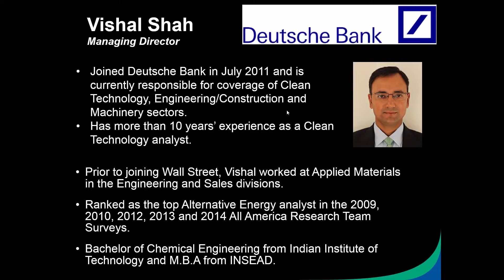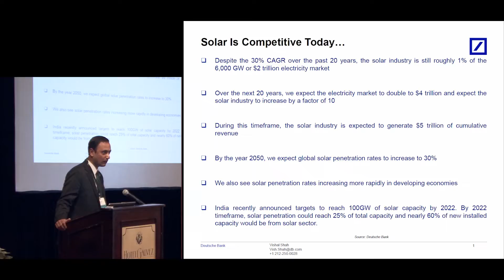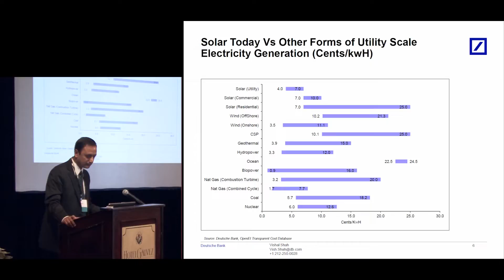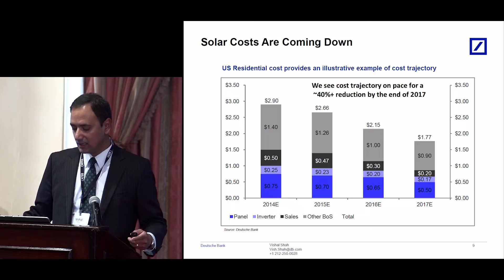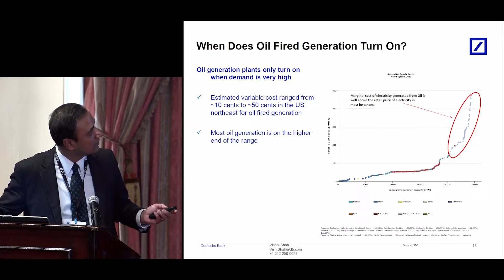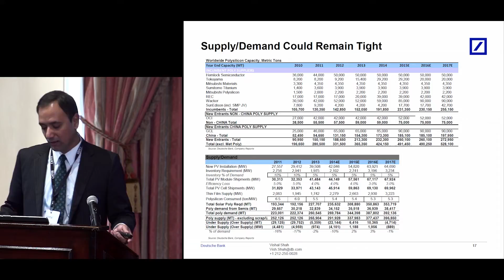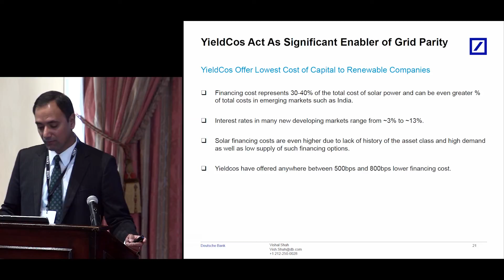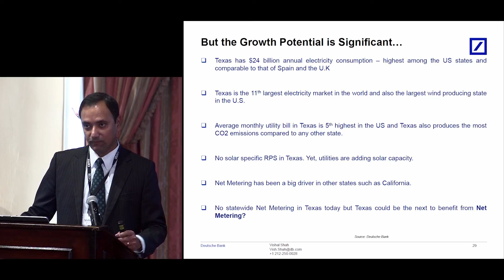CATEE 2015 - Are We There Yet? Solar Energy’s Road to Grid Parity in Texas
Vishal Shah, Managing Director Deutsche Bank